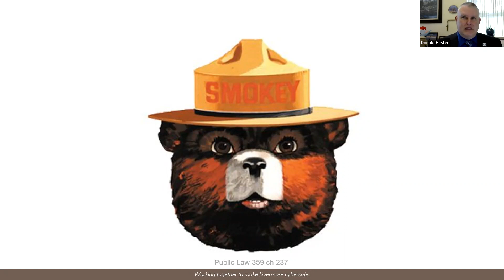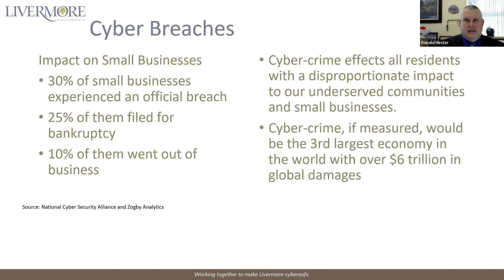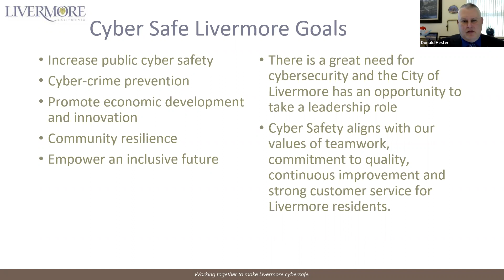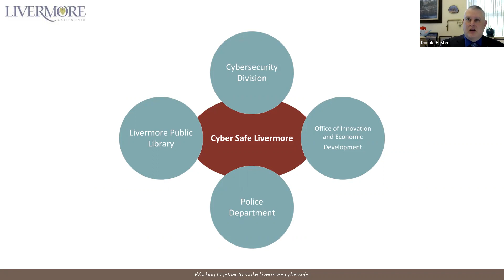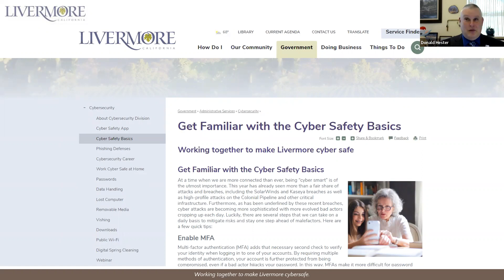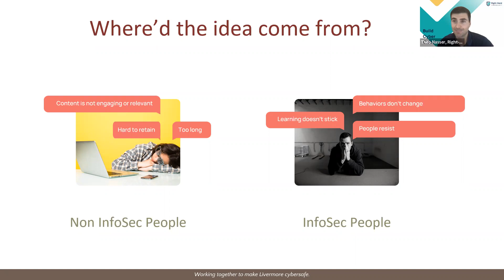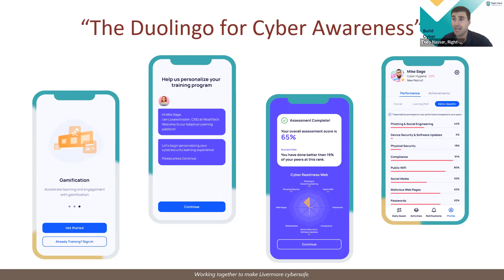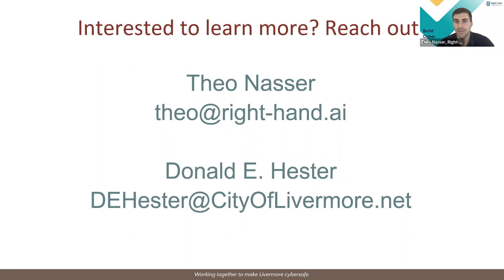MISAC Presentation on Bring Cyber Safety to the Public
In this session, we discuss the need for a grassroots effort to bring cybersecurity to the public.  We discuss how a local government can help bring cyber safety to their residents or constituents. We also cover how cyber safety intersects with digital citizenship and equity and inclusion.